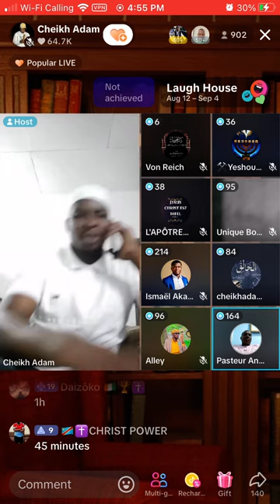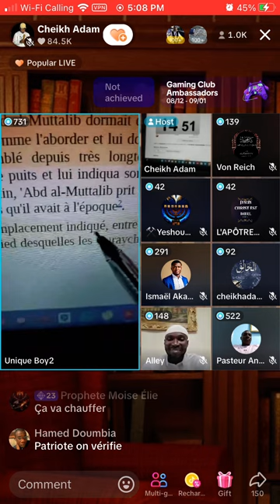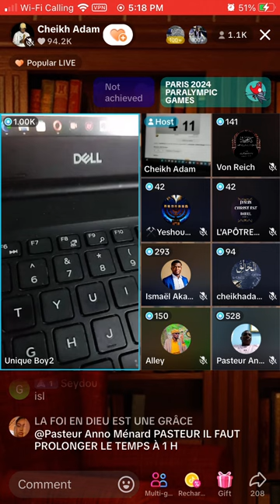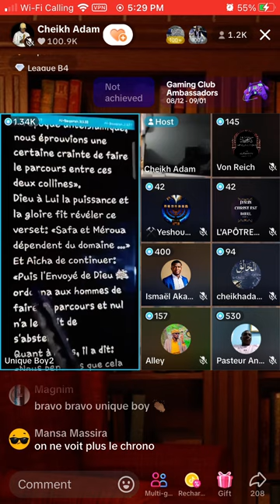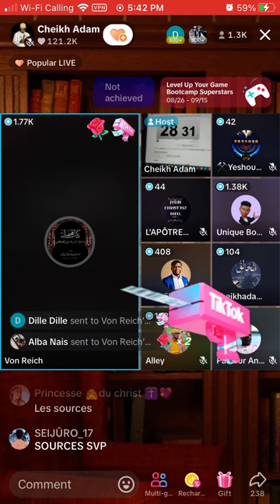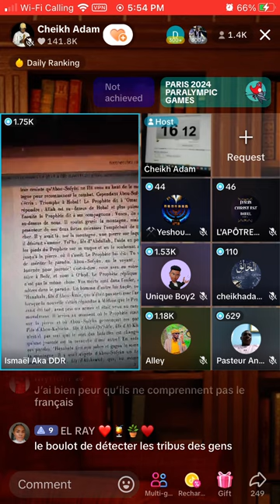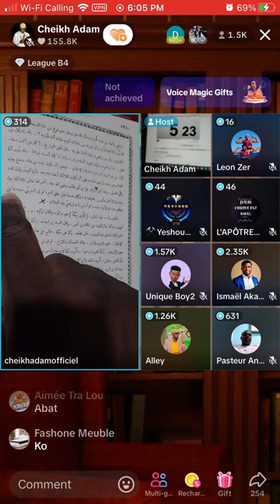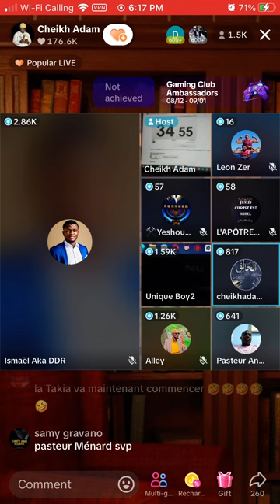September 10, 2024